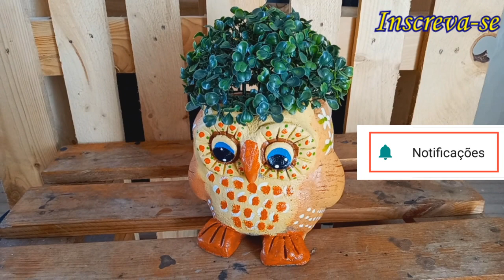DIY: CORUJINHA FEITA A PARTIR DE UM POTE VAZIO DE CREME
Olá pessoal.
Nesse vídeo vamos reciclar pote de creme de cabelo, onde ele vai se transformar num vasinho coruja, espero muito que vocês gostem.
Os materiais que usei foram poucos, somente cimento, areia, um pote de creme de cabelo, pedaços de tecido, tinta para artesanato.